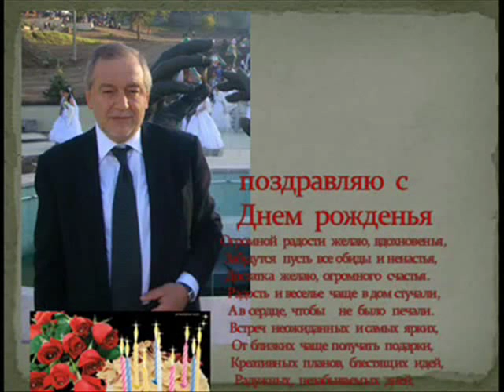Levon Hayrapetyan cnunndt shnorhavor 65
Levon Hayrapetyan